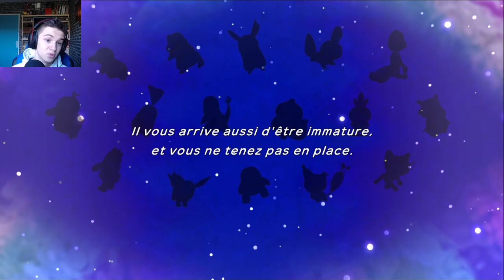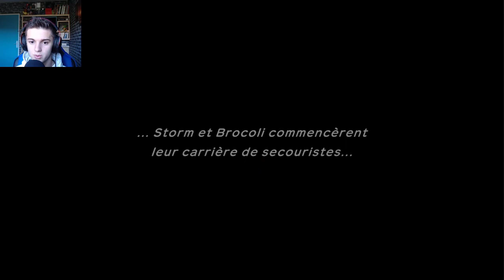[DEMO] JE TESTE POKÉMON DONJON MYSTÈRE EQUIPE DE SECOURS DX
Aujourd'hui je test un tout nouveau jeu, que vous connaissez certainement si vous avez eu une DS, Pokémon Donjon Mystère  !